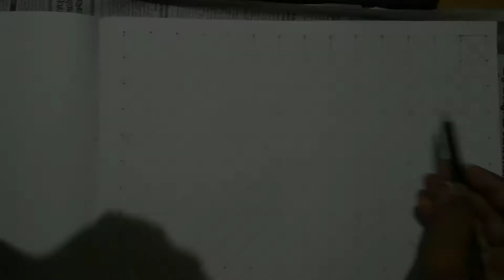Kamal Haasan birthday special Drawing ANY VIDEOS A-P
Kamal Haasan birthday special drawing by Pratheesh. ANY VIDEOS A-P